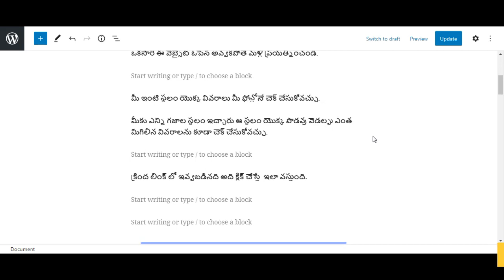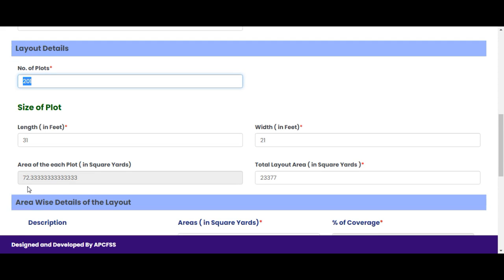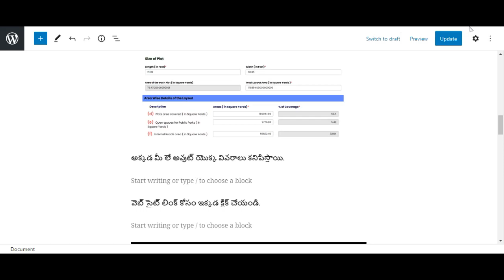AP illa pattalu||మీకు ఎంత స్థలం ఇచ్చారు మీ ఫోన్లోనే చెక్ చేసుకోండి||Check Your House site details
మీకు ఎంత స్థలం ఇచ్చారు మీ ఫోన్లోనే చెక్ చేసుకోండి

మీ రేషన్ కార్డు EKYC వివరాలు చెక్ చేసుకోవడం కోసం ఇక్కడ క్లిక్ చేయండి

మీ పెన్షన్ స్టేటస్ చెక్ చేసుకోవడం కోసం ఇక్కడ క్లిక్ చేయండి.

3వ ఆప్షన్ కింద గవర్నమెంట్ కట్టిన ఇల్లు ఇదే ఒకసారి చూడండి

అగ్రిగోల్డ్ డిపాజిట్  లో మీ వివరాల కోసం ఇక్కడ క్లిక్ చేయండి

ఉచిత గ్యాస్ కనెక్షన్ అప్లై చేసుకోవడం కోసం ఇక్కడ క్లిక్ చేయండి

మీ ఇళ్ల పట్టా కోసం ఇక్కడ చెక్ చేసుకోండి